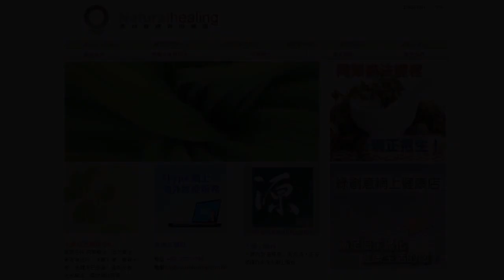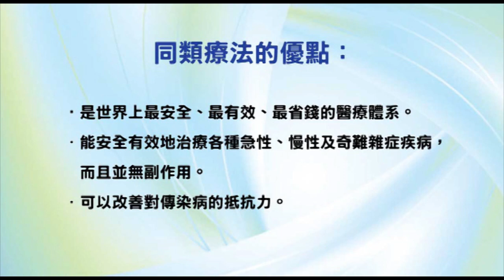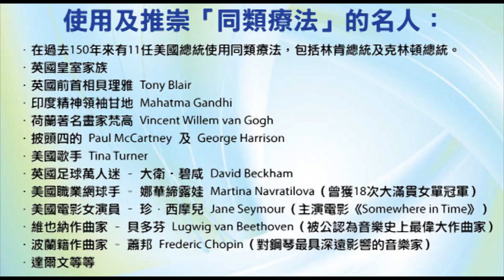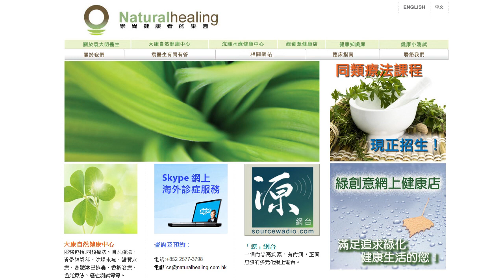《靈丹妙藥的同類療法》- EP041 - 聖馬利亞薊草 Carduus Marianus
今集袁醫生會介紹以下的同類療劑：聖馬利亞薊草 Carduus Marianus（又名 St. Mary's Thistle）。

主要用作處理肝膽問題，例如：肝硬化、肝毒、慢性肝衰竭、膽結石、肝炎、肝靜脈堵塞、肝型頭痛、膽型頭痛等。

使用及推崇「同類療法」的名人：

--- 印度精神領袖：聖雄甘地 Mahatma Gandhi
--- 荷蘭畫家：梵高 Vincent Willem van Gogh
--- Beatles 披頭四樂隊成員：Paul McCartney 及 George Harrison
--- 英國足球員：萬人迷大衛‧碧咸 David Beckham
--- 美國職業網球手：娜華締露娃Martina Navratilova（曾奪取 18 次大滿貫女單冠軍）
--- 美國女演員：珍．西摩兒 Jane Seymour（主演電影 Somewhere in Time）
--- 維也納作曲家：貝多芬 Lugwig van Beethoven（被公認為音樂史上最偉大作曲家）
--- 波蘭籍作曲家：蕭邦 Frederic Chopin（對鋼琴演奏影響力最深遠的音樂家）